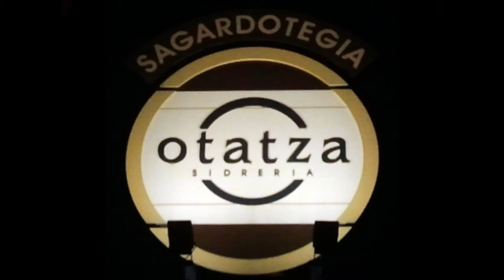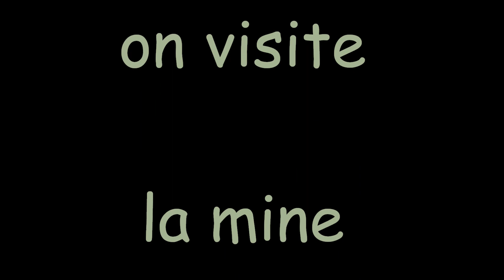SuperKpu sortie à la cidrerie.wmv